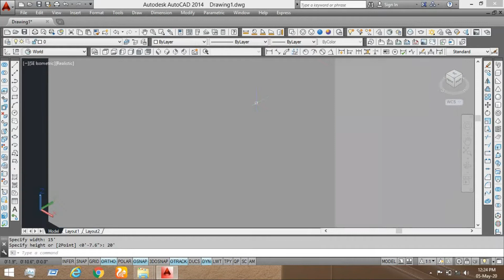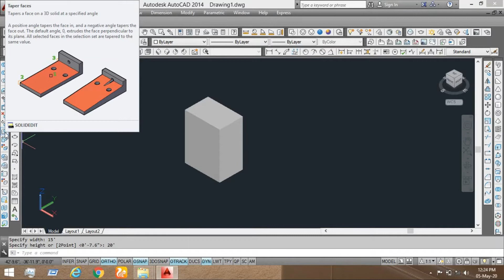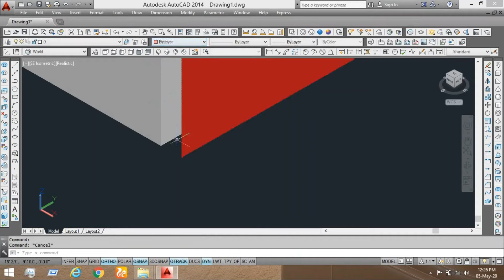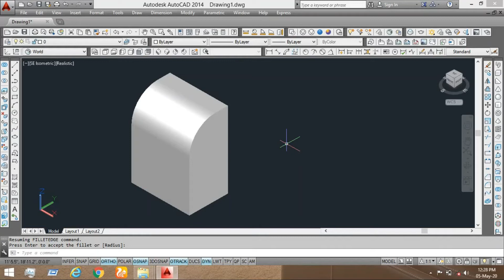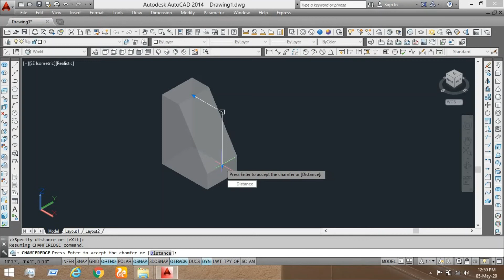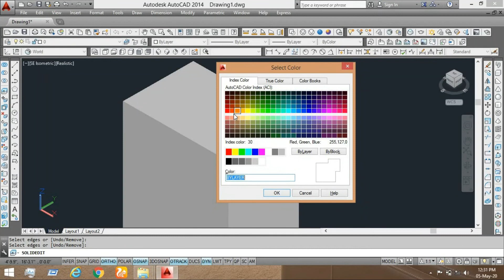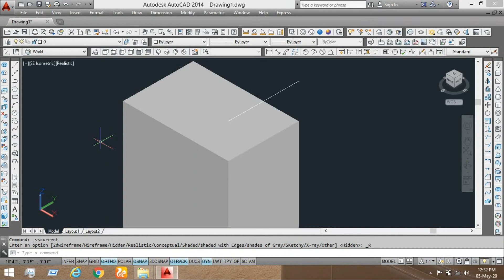AutoCAD | [Taper, Copy, Color]Face | [Fillet, Chamfer, Copy, Color]Edge | 3D view | AutoCAD Tutorial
Hello, friends today I will introduce to There is use of Solid editing Tools and Convert 2D to 3D view in Easy way to Learn in Hindi Language.